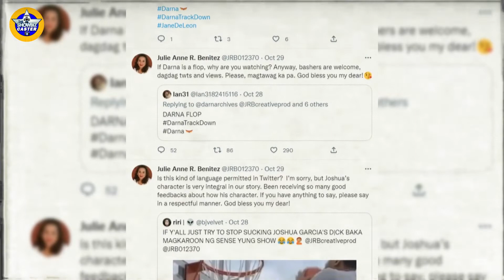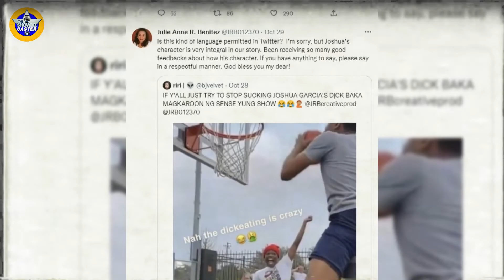TV EXECUTIVE PUMALAG SA NAGSABING FLOP ANG DARNA!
MATAPANG na binuweltahan ng mga taong nasa likod ng Kapamilya action-adventure series na “Mars Ravelo’s Darna” ang mga nangnenega sa kanilang programa.